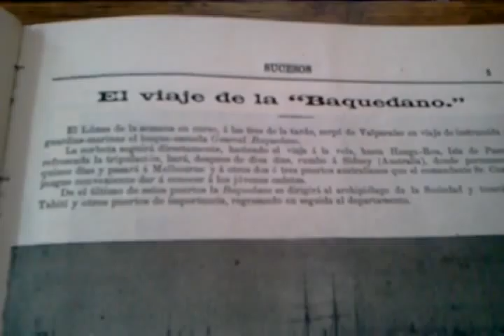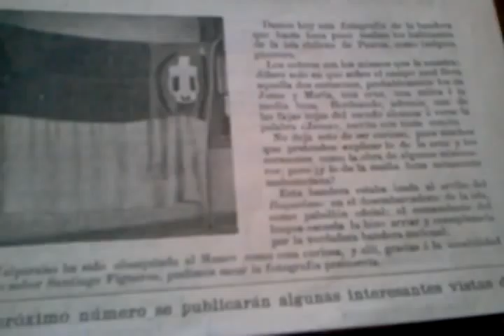La Bandera de Isla de Pascua en 1902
La incorporación de Isla de Pascua a Chile fue un proceso que demoró casi VEINTE (20) años, de 1869 a 1888,  y estuvo a punto de zozobrar por la guerra civil de 1891, que tuvo como consecuencia el abandono de la isla por las nuevas autoridades que dirigían el país.

En ese contexto, en 1902, el buque-escuela Baquedano llega a la isla y constata que los rapanui, al quedarse "sin banderas chilenas", habían confeccionado una, pero la "acomodaron", modificándola según su parecer y considerando lo que para ellos era significativo, es así que en vez de la estrella solitaria, usan en el azul una serie de símbolos, que para ellos representaban su identidad, el reimiro y símbolos católicos eran para los rapanui lo que debía estar en la bandera que reconocián como propia.

El comandante del Buque escuela dispone entregar a los rapanui banderas chilenas "oficiales" y retira la "bandera de Isla de Pascua", para entregarla en el Museo de Valparaíso, ya que percibió su valor emblemático, lamentablemente, el terremoto de 1906, y el posterior incendio de la red de alumbrado a gas de la ciudad, destruyó el edificio y sus colecciones, entre ellas esta bandera, única, y de la cual este es el único registro que se conserva.